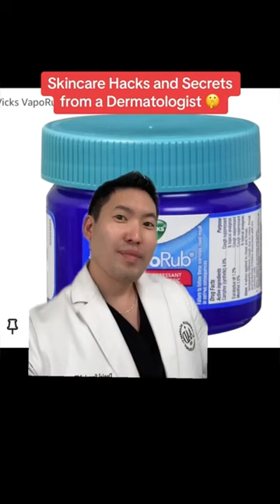Skincare Hacks and Secrets from a Dermatologist